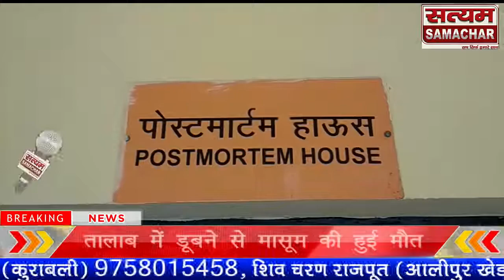तालाब में डूबने से मासूम की हुई मौत नहाने गया था तालाब में मासूम परिजनों में मचा कोहराम